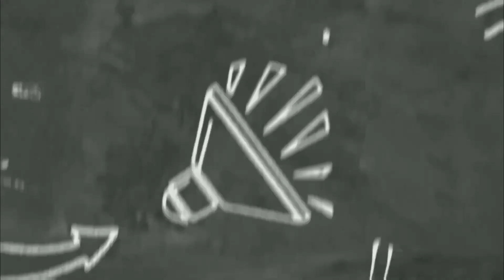Episode 5 Ft. Parvez Khan AKA PK Sir | Chai, Charcha or Parcha Season 1 | Kota Pulse By Unacademy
Chai Charcha or Parcha as the name suggests this is the talk show where Mr. Yatharth Patni will be in conversations with your favorite educators on unacademy platform of kota city.
we have tried to bring the best of the conversation and sides of your educators which you might not have seen.

till then Enjoy the teaser.